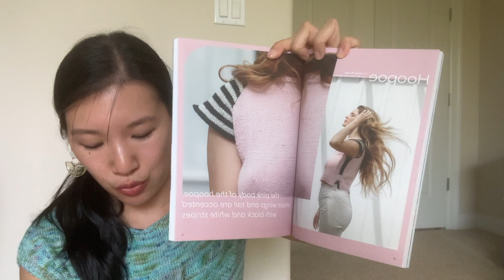Ep 6: "I can't pronounce anything"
Links:
Personal -